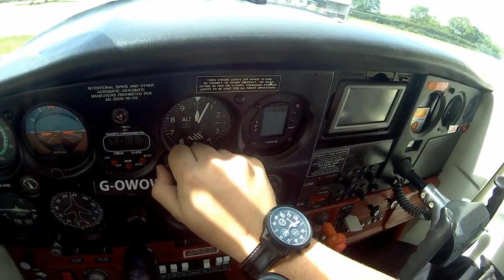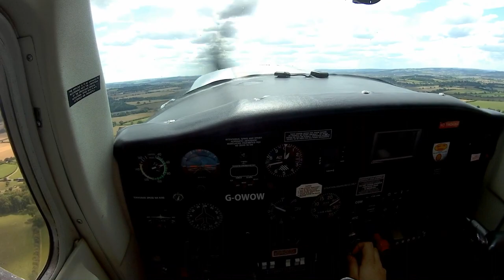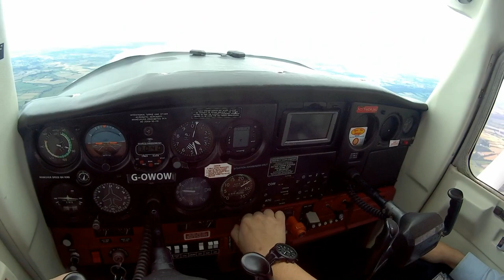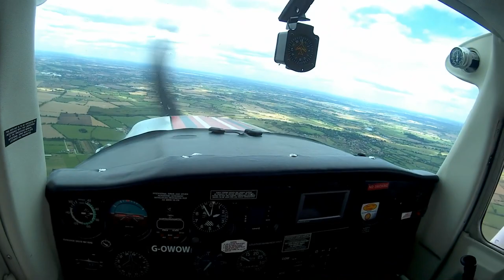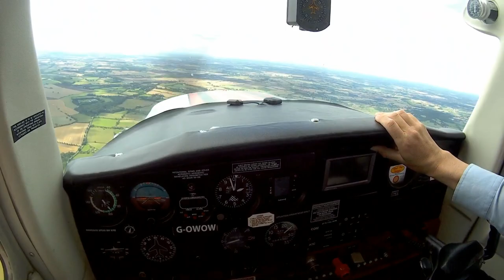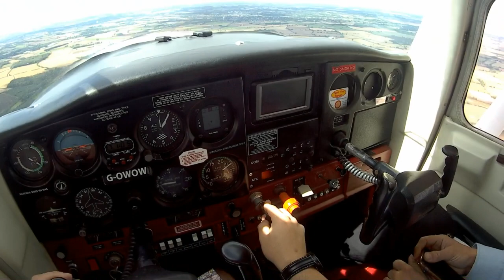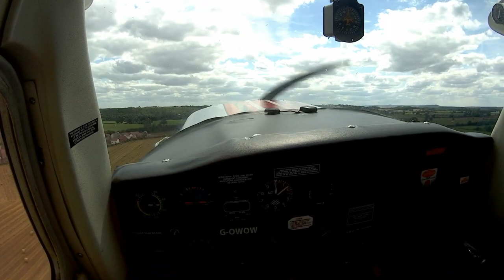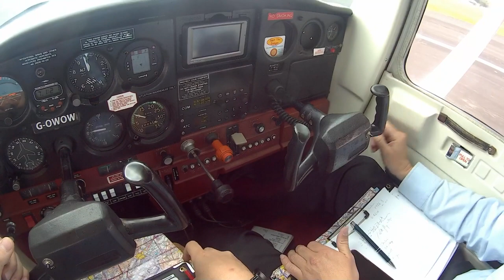Cessna 152 Check ride @EGBW with ATC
Aircraft: Cessna 152 (G-OWOW)
Location: EGBW
Club: Take Flight